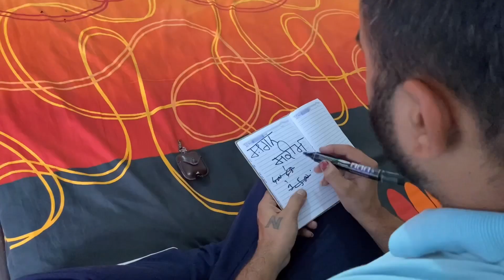ਸ਼ਗਨ ਸਕੀਮ || comedy video 🎭 | Mr mrs arora | Noonu 🔥 Radhika | Need Ur support || short movie 🎥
WELCOME TO OUR NEW VIDEO ♥️🤗

APNI KOI VI STORY YA SCRIPT SANU DASAN  WASTE SANU INSTAGRAM TAE MESSAGE KARRO INSTGRAM ID LINK 👇🏻👇🏻  ASI KOSISH KARRA GAEY US UPER BETTER TO BETTER VIDEO BANNA SAKIYE